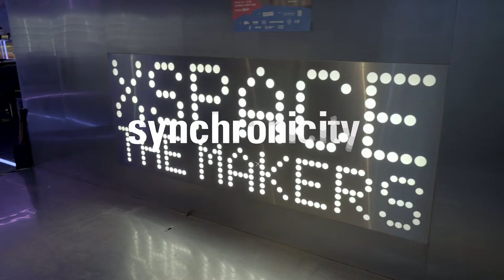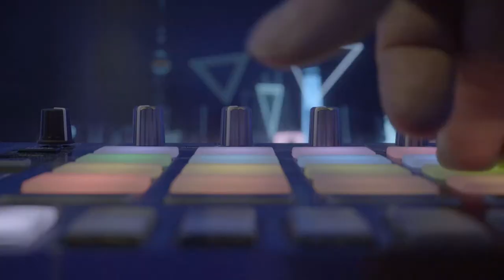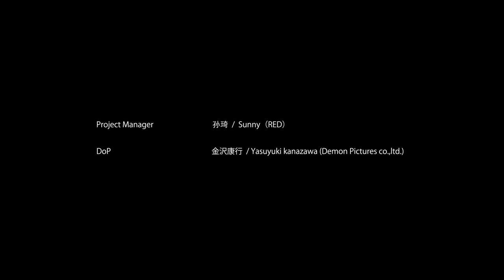synchronicity SHANGHAI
FX Supervisor 桑原 雅志  /  Masashi Kuwahara   (VISUALMAN TOKYO)
Motion FX Director 仲吉 脩一郎  / Shuichiro Nakayoshi  (VISUALMAN TOKYO)
Motion FX Designer 李 金迪  / Li Jindi（VISUALMAN TOKYO)

Technical Director&Programmer  藤岡定  /  Sadam Fujioka  (anno lab)
Visual Director  遠藤舜  /  Shun Endo  (anno lab)
On Site Support 渡辺圭一  /  Keiichi Watanabe  (anno lab)

Project Manager 孙琦  /  Sunny（RED）
DoP 金沢康行  / Yasuyuki kanazawa (Demon Pictures co.,ltd.)

LED・PA 八木雄介  /  Yusuke Yagi (AVC-China)
LED・PA 楊峰  /  Yo Ho (AVC-China)
LED・PA 董爽  / Dong Shuang (AVC-China)
LED・PA 王兵  /  Wang Bing (AVC-China)
LED・PA 有賀敬子  /  Keiko Aruga (AVC-China)

Logo & Web Design 大楠孝太朗  /  Kotaro Okusu (MIRROR / RED)
Web Management  塚田貴之  /  Takayuki Tsukada (metaphase)
Web Program 周鸿  /  Zhou Hong (metaphase)
Web Coding 姚晨  / Yao Chen (metaphase)

Agency  凯立广告（上海）有限公司 / K&L shanghai

Director  岩永明 / Akira Iwanaga（RED）

Music&Performer   LLLL

Supported by   Pioneer / Pioneer DJ